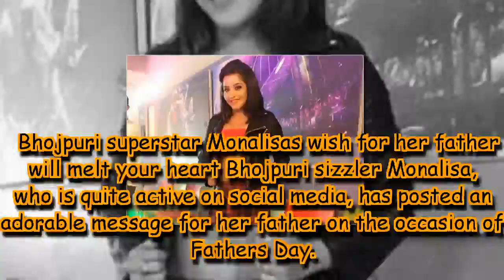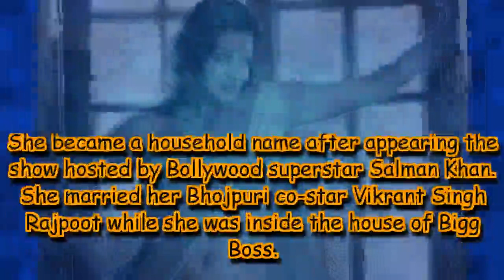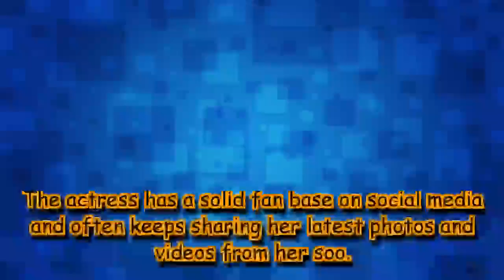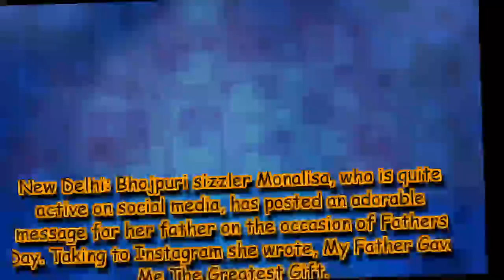Bhojpuri star Monalisa looks adorable sans makeup in this Instagram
The Bengali beauty shared a picture just a day back which shows her wearing an off-shoulder white gown with pink floral prints.